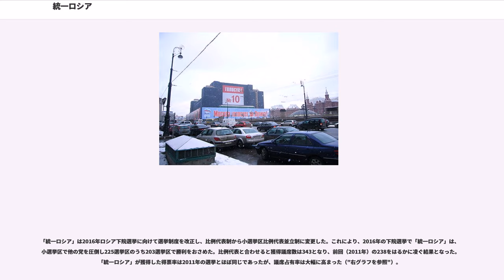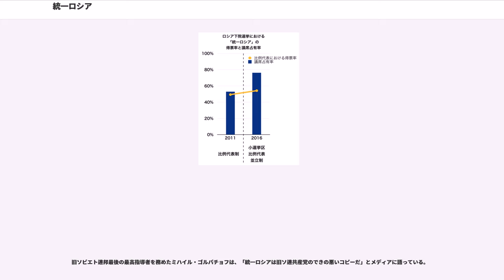統一ロシア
統一ロシア（とういつロシア、 ）は、ロシアの政党で、現在の政権与党。党首は2012年よりドミートリー・メドヴェージェフが務める。

1999年の下院選前に、強い与党の創設を目論んだ政権側の肝いりで有力州知事らがショイグ非常事態相を党首に結成した政党「統一」と、同1999年にルシコフ・モスクワ市長やエフゲニー・プリマコフ元首相らが結成した中道左派連合「祖国・全ロシア」が、2001年12月1日に統合して成立した。

2002年11月、党最高会議ビューロー（執行部）議長（党首）にグルイズロフ内相が選出された。翌2003年の下院選で統一ロシアは圧勝し第一党となる。選挙後に召集された議会でグルイズロフは下院議長に就任した。2004年11月の党大会で、グルイズロフが党最高会議ビューロー議長に再選される。

2006年12月2日、エカテリンブルクで党大会が開催された。党大会ではグルイズロフ下院議長・党首、ルシコフら地方政府代表が参加した。この党大会では今後10年間の国家建設の指針となる「国家発展戦略」を採択した。同戦略は2007年ロシア下院選挙及び、2008年ロシア大統領選挙に向けての党の公約でもある。一方で党内ではシロヴィキと反シロヴィキの駆け引きが熾烈なものとなり、党役員改選では、当初、役員に選出されると予想されていたロシア鉄道のウラジーミル・ヤクーニン社長が選出されなかった。

2007年の下院選挙では、プーチン大統領が党の比例代表名簿一位となり、国民の支持を集め、政権与党としての有利さを最大限生かして大勝し6割以上の議席を獲得する。2008年の大統領選ではドミートリー・メドヴェージェフ第一副首相を支持した。同年4月15日、プーチンは党大会に出席し、次期党議長（党首）への就任を受諾した。同年5月7日、プーチンは大統領退任とともに正式に党首に選出された。

ロシアで大きな影響力を誇る統一ロシアであるが、2008年からの世界同時不況で人気に陰りが見え始めたと言う指摘がある。2009年3月にはトベリ市議会選でロシア連邦共産党に第一党の地位を奪われ、スモレンスクやエカテリンブルク近郊の首長選でも統一ロシアの候補は当選できなかった。

2011年ロシア下院選挙では3233万1244票(49.29%)を獲得し、238議席を得たが、前回と比べては大幅な議席減という結果になった。2012年ロシア大統領選挙でも勝利を収めた。

その後もロシアの中核都市の市長選で統一ロシア候補が惨敗するなど、地方選挙では苦戦を強いられている。「ニェザヴィーシマヤ・ガゼータ」は「ロシア国民の目が肥えてきた」と論評している。2014年のノヴォシビルスク市長選、2015年にはイルクーツク州の知事選で共産党が統一ロシアに勝利している。

2012年5月26日、党首にドミートリー・メドヴェージェフ首相を選出した。

2011年の下院選あたりから、統一ロシアの国民的イメージは選挙不正や統一ロシア議員の不祥事などから低下しており、プーチン大統領は統一ロシアを事実上見限り、超党派の国民運動体「全ロシア人民戦線」を2013年6月に正式な社会団体に格上げすることで自身の権力の安泰を図ろうとしている。

しかし、2014年3月あたりからロシアのウクライナに対する強硬姿勢が国民の支持を集め、プーチン政権並びに統一ロシアの支持率が再び上昇している。
「統一ロシア」は2016年ロシア下院選挙に向けて選挙制度を改正し、比例代表制から小選挙区比例代表並立制に変更した。これにより、2016年の下院選挙で「統一ロシア」は、小選挙区で他の党を圧倒し225選挙区のうち203選挙区で勝利をおさめた。比例代表と合わせると獲得議席数は343となり、前回（2011年）の238をはるかに凌ぐ結果となった。「統一ロシア」が獲得した得票率は2011年の選挙とほぼ同じであったが、議席占有率は大幅に高まった（"右グラフを参照"）。

プーチン大統領支持だけを旗印にさまざまな思想信条を持つ政治家らが集まった「寄せ集め」政党との指摘もある。中道を標榜するものの、2006年10月に、より中道左派色の強い公正ロシアが結成されたため、実際には穏健な保守あるいは中道右派とみなされることが現在では多くなっている。結成当初は中道左派・社会民主主義政党の国際組織である社会主義インターナショナルの会合に代表を参加させたこともあるが、2013年6月には伝統的なロシアの価値観に反...